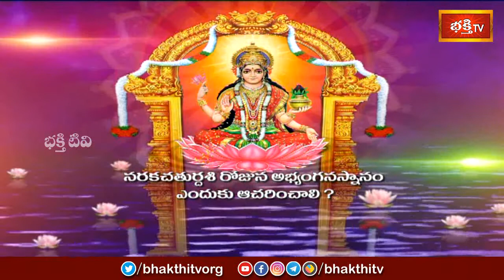నరకచతుర్ధశి రోజున అభ్యంగన స్నానం ఎందుకు ఆచరించాలి ? | Sri Kakunuri Suryanarayana Murthy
నరకచతుర్ధశి రోజున అభ్యంగన స్నానం ఎందుకు ఆచరించాలి ? | Sri Kakunuri Suryanarayana Murthy | Dharma Sandehalu
1. ఈ శివుడి పాట మీ ఇంటికి సిరిసంపదలను తెస్తుంది
2. Lord Shiva Most Popular Song
3. Samba Sada Shiva Song
4. Kalabhairava Ashtakam (కాలభైరవ అష్టకం)
6. కార్తిక మాసంలో తప్పక వినాల్సిన పాట